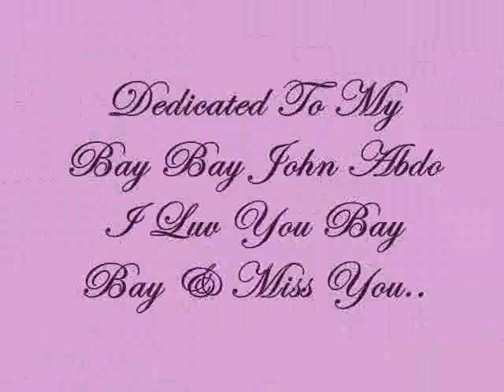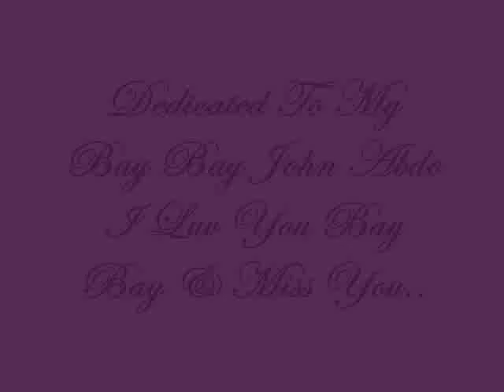Dedicated To My Bay Bay John Abdo I Luv & Miss You....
Dedicated to my Bay Bay John Miss You